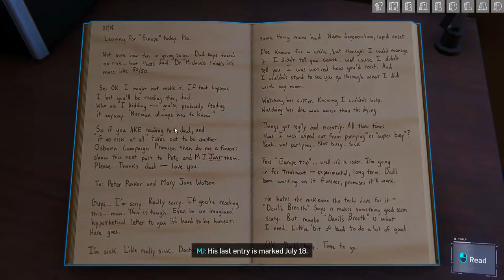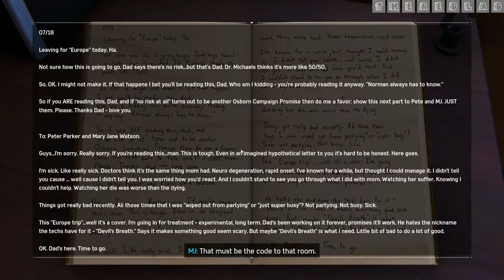Marvel's Spider Man (2018) : Step Into My Parlor [Mission 33] {Walkthrough/Gameplay}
Spider-Man (2022)
Mission 33 : Step Into My Parlor
[No Commentary]

2018’s Marvel’s Spider-Man was critically acclaimed upon release and even got great scores in our review. For those that haven’t had the chance to experience the game in anticipation of a PC release all these years, we can safely say the wait is worth it. Additionally, the game will also run on the Steam Deck for some on-the-go web-slinging action.